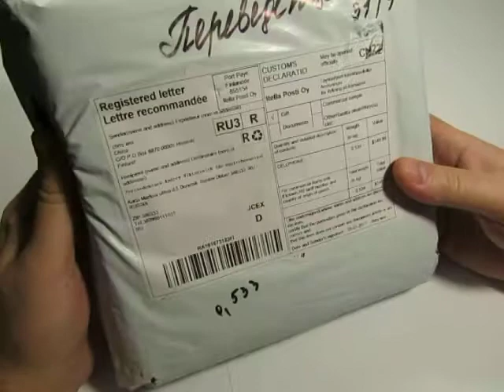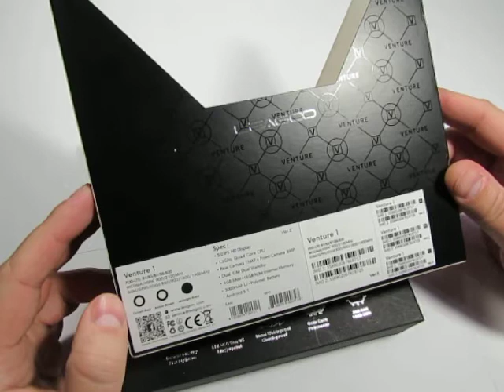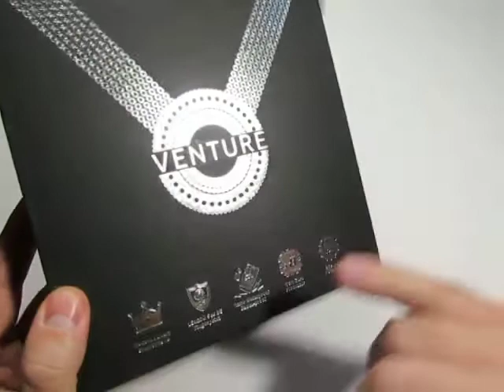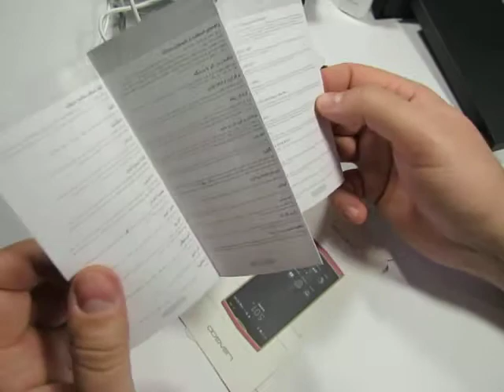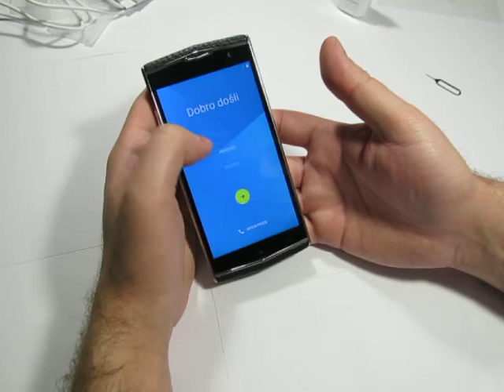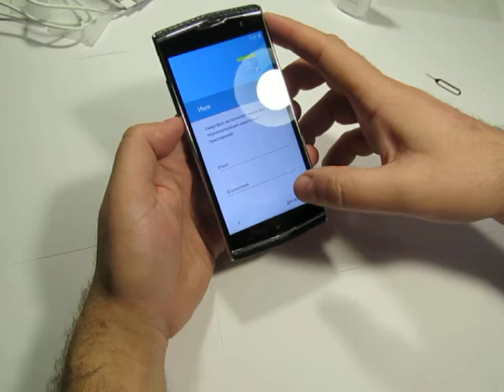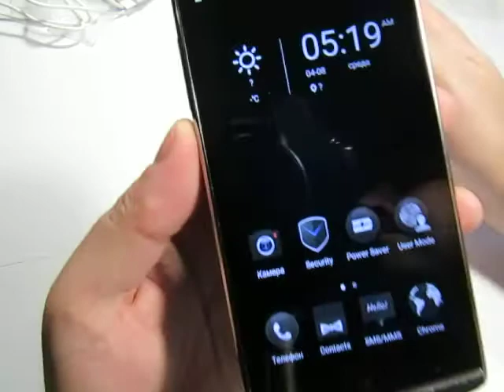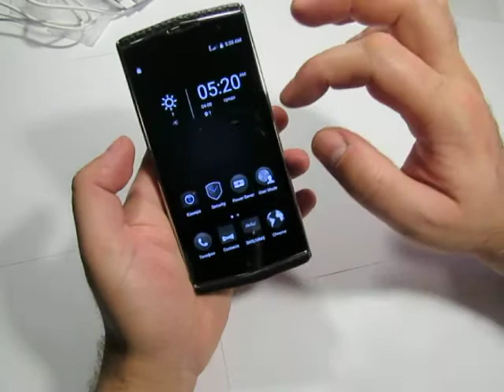Телефон / Smart phone LEAGOO Ventur V1 с aliexpress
Телефон / Smart phone LEAGOO Ventur V1 с aliexpress. Еще появились новые охренительные смартфоны в стиле VERTU: 1) Oukitel K10000 Pro 5,5 '' Android 7,0 3 ГБ RAM 32GB ПЗУ MT6750T 1,5 ГГц Батарея 10000 мАч 4G или - на aliexpress; или 2) Blackview BV8000 Pro IP68 5.0 "FHD MTK6757V 6 ГБ RAM 64 ГБ ROM 16MP 4 Г LTE или
Также можно приобрести:
- Прикольный мини компьютер за $20.99 и - 3-в-1 Orange Pi One 512MB H3 Quad-core Development Board + Акриловый корпус + Теплоотвод охлаждающего вентилятора;
- Ещё мини компьютер за $24.59 и - Четырёхъядерный поддержка 64-битной Ubuntu Linux и Android мини-ПК H5 оранжевый пи 2 шт.;
- Сенсорный дисплей для мини компьютера (Raspberry) за $16.19 и - Geekcreit® 3,5-дюймовый 320 х 480 TFT LCD дисплей с сенсорным доска для Raspberry Pi 3 Модель B RPI 2B B +;
- Немного другой мини компьютер за $18.99 и - 3-в-1 Оранжевый Pi Нулевой 512MB Отладочная плата + платы расширения + Black Kit Case;
- Прозрачный корпус для Raspberry за $3.59 и - DIY прозрачного акрилового случае 3.5-дюймовый TFT экран Raspberry Pi B +;
- Прозрачный корпус и дисплей для Raspberry за $23.99 и - 35-дюймовый TFT ЖК-дисплей + чехол DIY акриловые Для Raspberry Pi 2 / B +;
- Камера с ИК для Raspberry за $20.65 и - Geekworm камера с функцией ИК-для Raspberry доступны в день или ночь Zero пи 3b / 2b / б + / а + /;
- Камера для Raspberry за $12.86 и - Модуль камеры для Raspberry Pi 3 Модель B / 2B / B + / A +;
- Двойной адаптер Micro SD за $8.61 и - Двойной адаптер Micro SD карты для Raspberry Пи